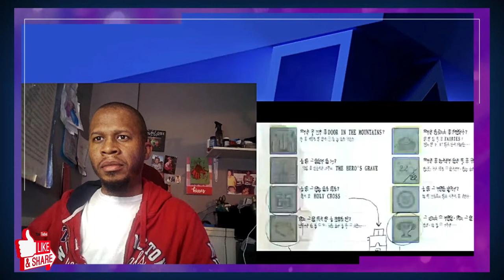PlayStation State of Play June 2 2022 Reaction 🔥🔥🔥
J-Rocc The Gr81 Reacts to PlayStation State of Play June 2 2022. Games including the Official Trailer for Resident Evil 4, Gameplay for Street Fighter 6, and the Gameplay Trailer for Callisto. Along with some upcoming VR2 Games in Development.